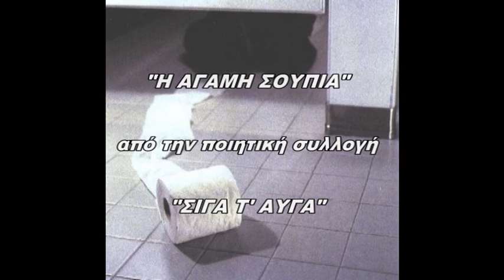Η ΑΓΑΜΗ ΣΟΥΠΙΑ ΜΑΡΙΑ ΔΕΝΔΡΟΕΙΔΗ - ΠΑΠΑΔΑΚΗ / I AGAMI SOUPIA MARIA DENDROIDI - PAPADAKI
Το THEATRE DU RIDICULE και η CANIBAL RECORDS
παρουσιάζουν:

Η ΜΑΡΙΑ ΔΕΝΔΡΟΕΙΔΗ - ΠΑΠΑΔΑΚΗ
διαβάζει ΜΑΡΙΑ ΔΕΝΔΡΟΕΙΔΗ - ΠΑΠΑΔΑΚΗ

"Η ΑΓΑΜΗ ΣΟΥΠΙΑ"
από την ποιητική συλλογή "ΣΙΓΑ Τ'ΑΥΓΑ"

Βραβείο Νόμπελ 70, βραβείο Αριέλ, βραβείο ΑΒΑΓΙΑ ΤΑΠΙΑΤΑ